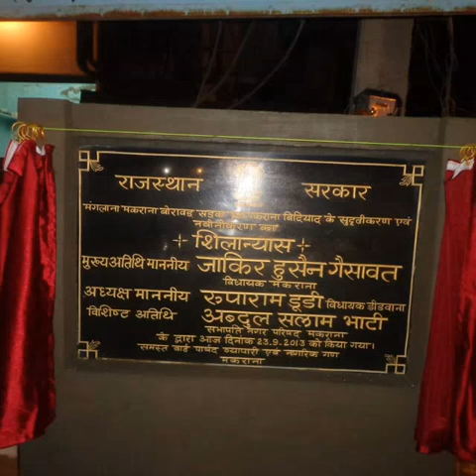जाकिर हुसैन गैसावत मकराना